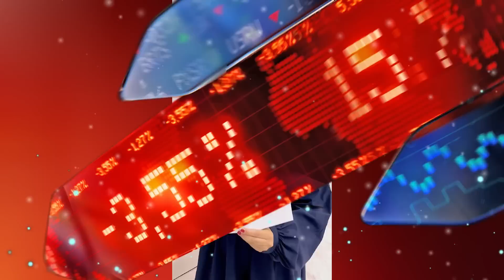Adamari López se prepara para un Nuevo Comienzo en Alemania después de su Despido de "Hoy Día"